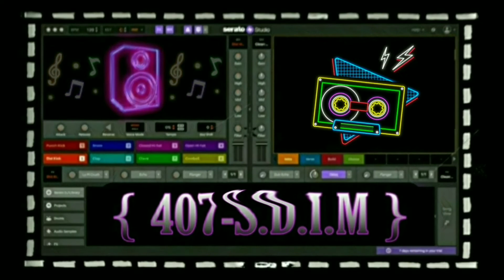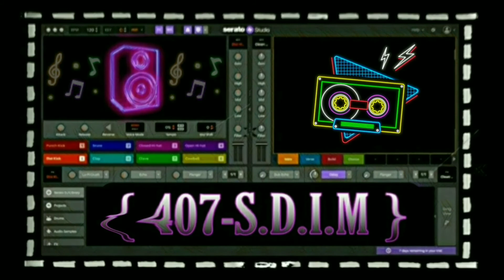Don't Want Nothing By Reemah - Slowed Down Music